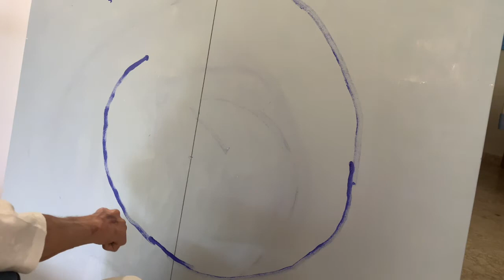Monsoon by Laxman Pai